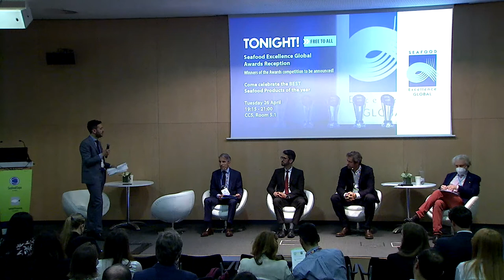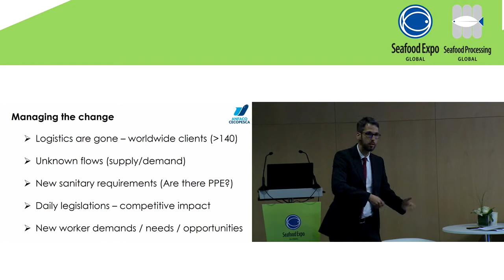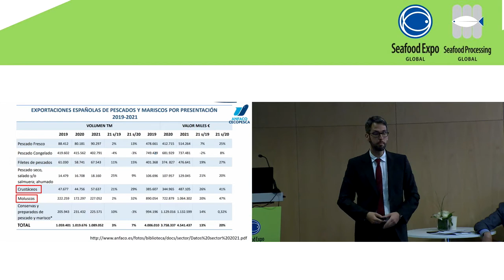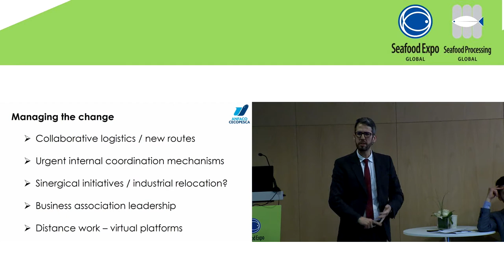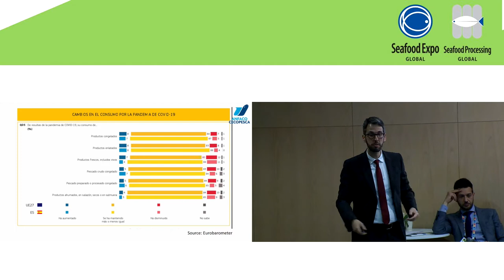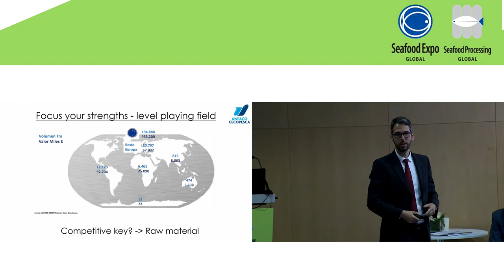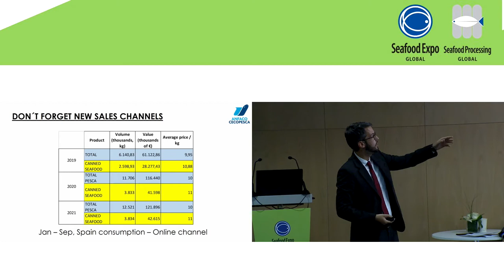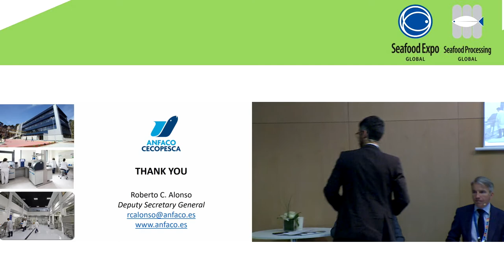EUMOFA Talk: From revolution to evolution: fishery and aquaculture markets in a post-COVID-19 world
The seafood sector has been hard hit by COVID-19, but has the pandemic also brought new opportunities? Two years into the pandemic, is it high time to focus on new business opportunities, emerging markets and changes in consumer behavior. Has the experience gained during the pandemic made us better prepared to face other disruptive events, such as the effects of the current war in Ukraine?